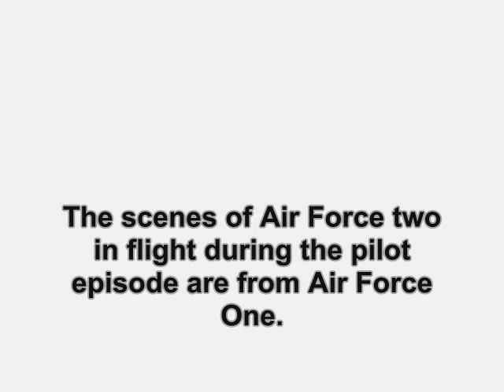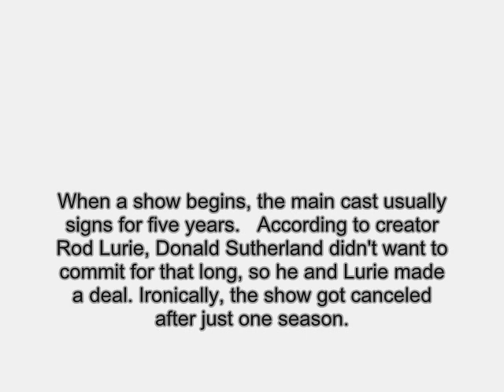Commander in Chief (2005): Where Are They Now?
find out what ever happen to the 2005 tv show, Commander in Chief.    No sound due to copyright.